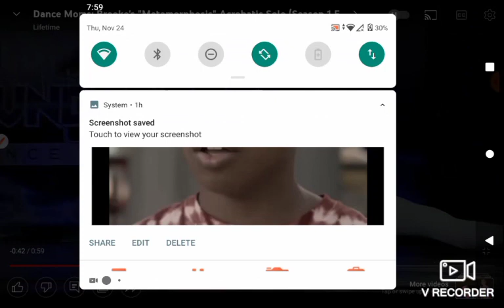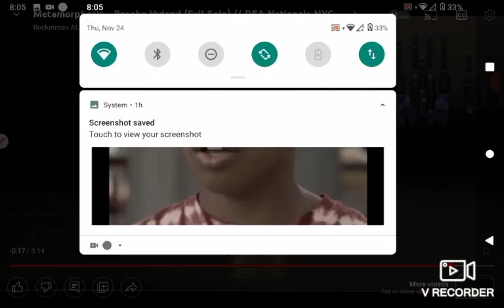metamorphosis custom full*no audio* it's kindve bad